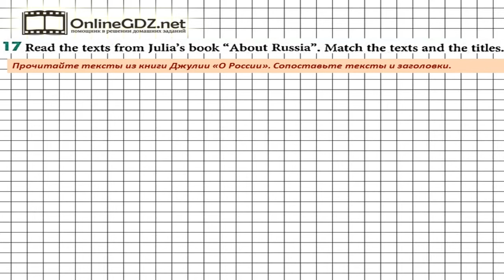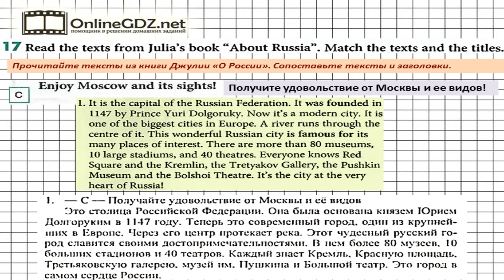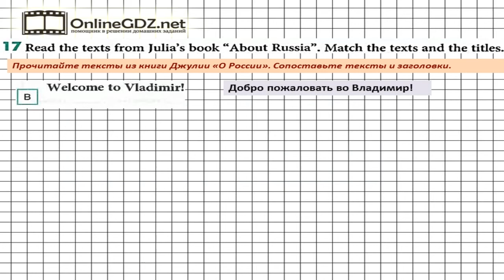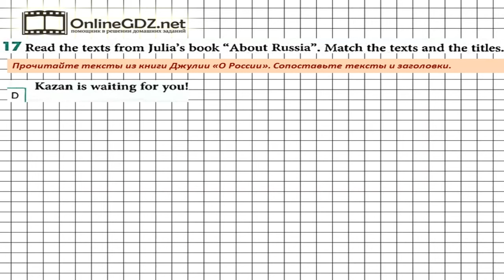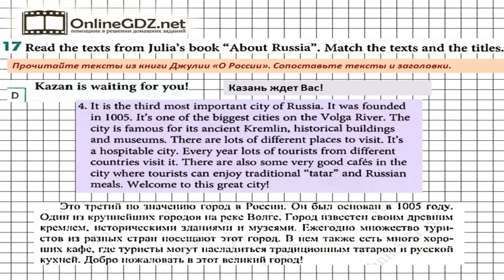Unit 3 Section 1 Задание №17 - Английский язык "Enjoy English" 5 класс (Биболетова)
В упражнении 17 надо сопоставить тексты и заголовки к ним.
Предлагаем вам посмотреть наше видео с решением.